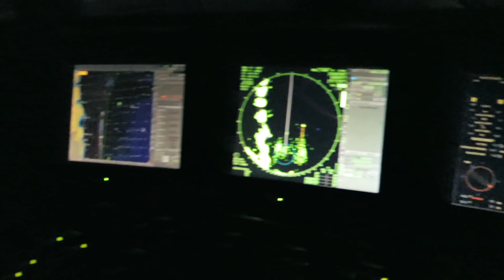The Worst Fog I've ever seen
Starting my navigation watch just before entering the river heading down towards Bordeaux experiencing the thickest fog I've ever encountered.

Rule 19 CONDUCT OF VESSELS IN RESTRICTED VISIBILITY